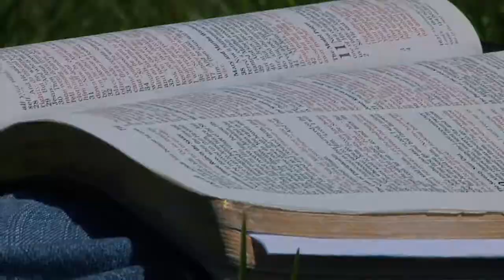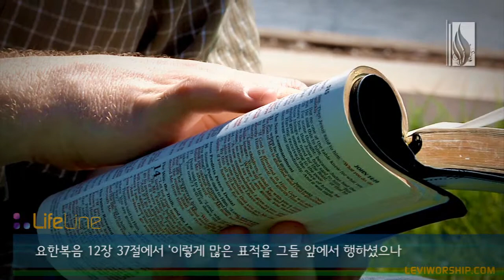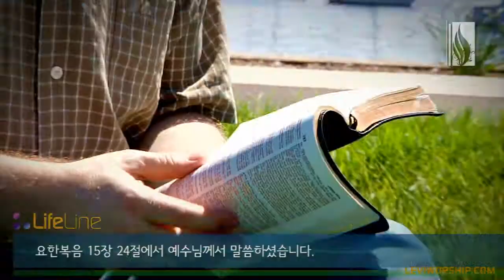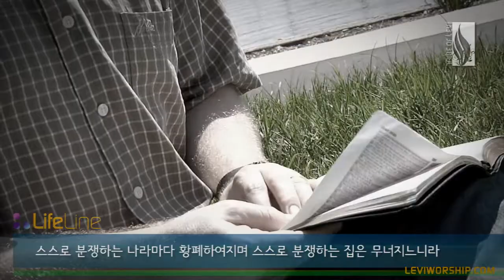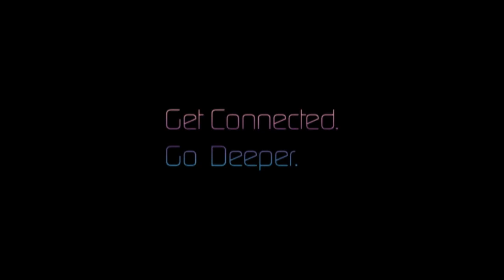[SHORT TEACHING] Spiritual Warfare │ 영적 전쟁